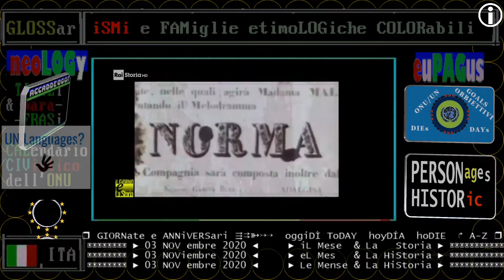§.1/- Vincenzo Bellini, nascita - 03 NOVembre 1801 - RAI STORIA ACCADDE OGGi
:WP-IT:
Vincenzo Salvatore Carmelo Francesco Bellini (Catania, 3 novembre 1801 – Puteaux, 23 settembre 1835) è stato un compositore italiano, tra i più celebri operisti dell'Ottocento.

Gran parte di ciò che è noto della vita di Bellini e della sua attività di musicista proviene da lettere scritte al suo amico Francesco Florimo, incontrato come compagno di studi a Napoli. Considerato, con Gioacchino Rossini e Gaetano Donizetti, il compositore per antonomasia dell'era del bel canto italiano, in particolare dell'inizio del XIX secolo, Bellini fu autore di dieci opere liriche in tutto, delle quali le più famose e rappresentate sono La sonnambula, Norma e I puritani.